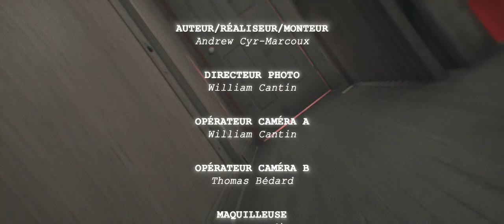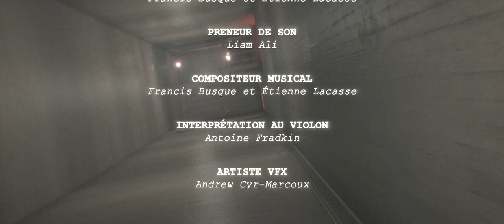Court-Métrage | TIMOTHY 2021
Histoire:
Timothy, un jeune homme de 18 ans, passe une soirée avec sa cousine Kim qui est accompagnée de sa petite amie Lena. Timothy, qui a l'habitude d'être isolé, est sous antipsychotique atypique en raison d'hallucinations fréquentes causées par une schizophrénie sévère. Au cours de la soirée, Lena intriguée par la maladie de Timothy, l'oblige à décrire ses hallucinations qui déclenchent des événements troublants dans la maison.

Date:
Préproduction - octobre 2020
Production - Janvier 2021
Postproduction - Mai 2021

Équipement:
(2) Blackmagic ursa mini pro

Logiciel:
3ds max avec Vray et Tyflow
Adobe Premiere et After effect
Substance Painter

Équipe:
Réalisateur - Andrew Cyr-Marcoux
DP - William Cantin
Opérateur camera - Thomas Bédard
Maquilleuse - Rose Grondin
Conception sonore - Two Bards
Preneur de son - Liam Ali
Interprétation au violon - Antoine Fradkin
Production - Unstandard Studio
Acteur- Vincent Marceau, Marjolaine Gervais Perreault, Victoria Picard, Rose Grondin, Thomas Bédard